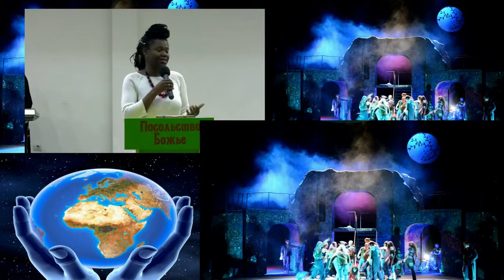24 01 2019 Босе Аделаджа Благовейное отношение к хлебопреломлению